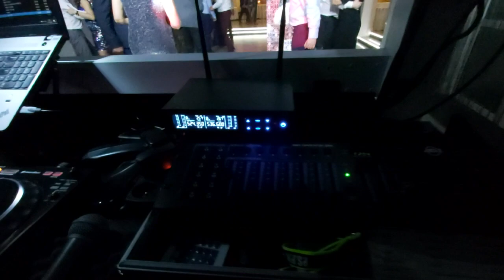the baseballs umbrella nowa wersja Sylwester 2019/2020 zabawa sylwestrowa